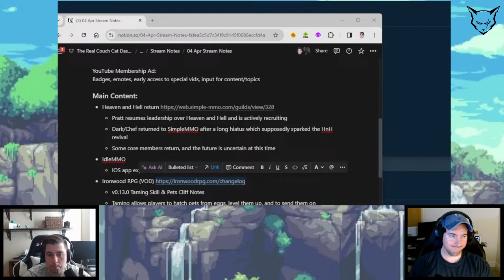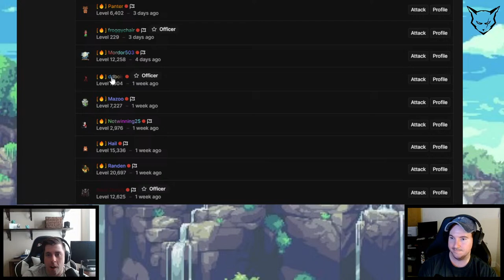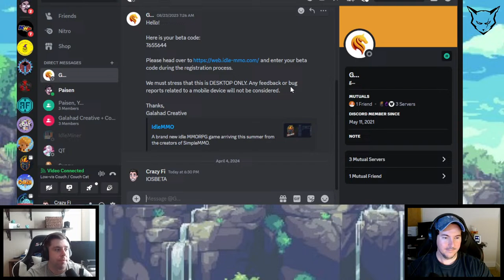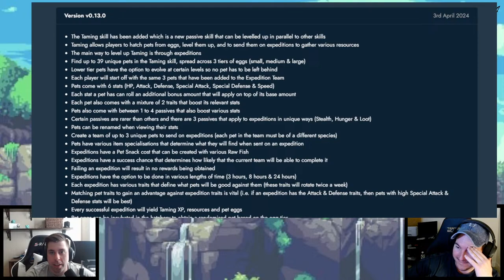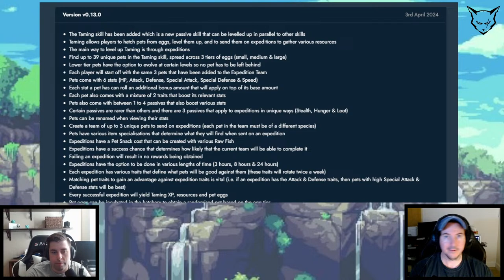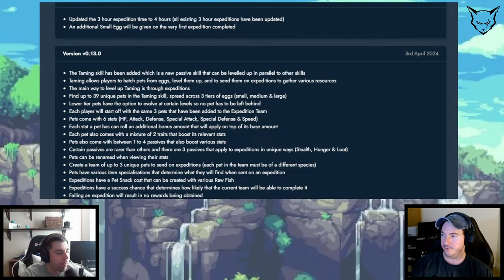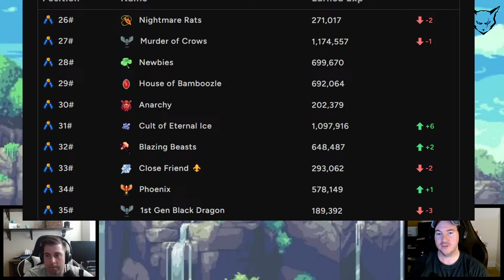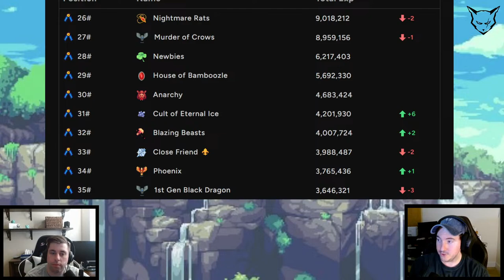Heaven and Hell returning was not on our SimpleMMO 2024 bingo cards... | CC 128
Join Crazy Fi and Paisen for another Thursday stream where they'll discuss the latest news regarding SimpleMMO, IdleMMO, and more! Additionally, they'll provide the latest progress report for SimpleMMO's Seasonal Guild Leaderboard.